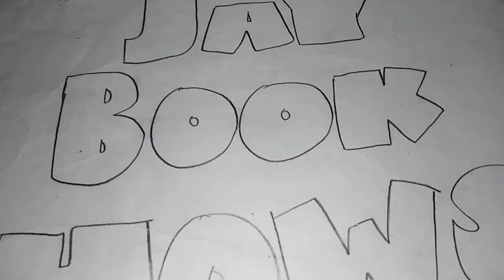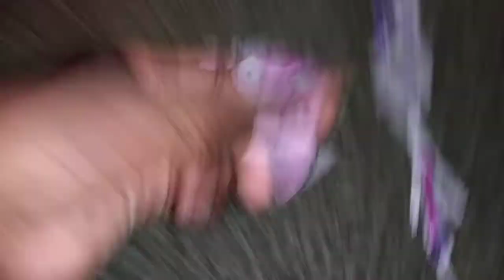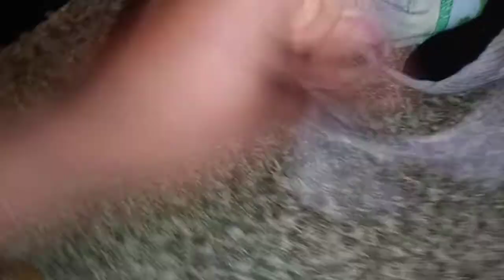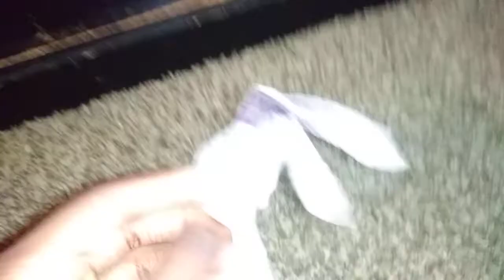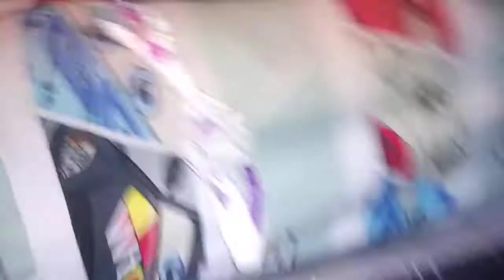Miegi The Riegi Rabbit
Season 4 Episode 3 Not Invited! Miegi wasn't invited to a party. so he tries to sneek back in to have fun.